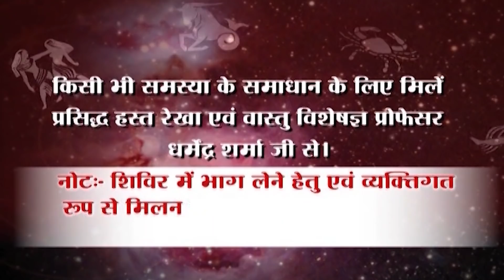आज है भौमवती अमावस्या , जानें आज के विशेष उपाय - प्रो. धर्मेन्द्र शर्मा